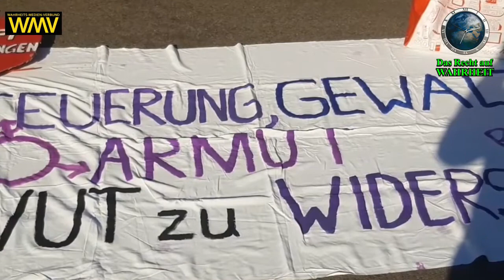WIEN 1.9.2022: PROTESTKUNDGEBUNG am TAG DER PREISERHÖHUNG - IMPRESSIONEN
Am 1. September 2022 fand vor der Fernwärme in Wien eine Protestkundgebung mit dem Titel "Wir frieren nicht für eure Profite" statt - hier ein paar Eindrücke von der Veranstaltung.

Vielen Dank an Tina, die für uns diese Videoaufnahmen gemacht hat.